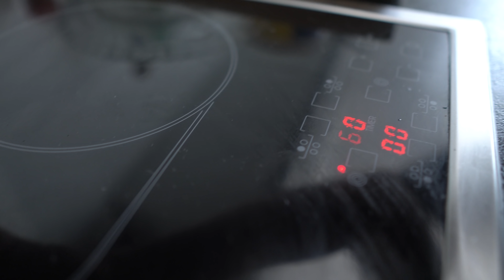🌍 50000 Abonnenten Special | 3 Gänge Menü nach Olga Art | Kostengünstig und Leicht | Olga Kocht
Danke für eure Unterstützung und vielen motivierenden Worte und Kommentare. Das Motiviert mich wirklich sehr.

Ich hoffe es wird euch gefallen. Es wäre schön wen ihr mir ein Kommentar schreibt, wie ihr mein 3 Gänge Menü gefunden habt.

Zutaten Liste für das 3 Gänge Menü von Olga Kocht

🥗 Vorspeise - Auberginen Röllchen mit Feta Käse :
- 1 Aubergine
- 2 Esslöffel Mayonnaise
- etwas Salz (nach Geschmack)
- 50g Feta Käse (gerne auch mehr)
- Knoblauch (nach Geschmack)
-  5 bis 6 Cherry Tomaten
- Sonnenblumen Öl zum anbraten

🥓 Hauptgericht - Kartoffeln gebraten in Pilzen und Bacon
- 1 KG Frühkartoffeln
- 140g Bacon
- 500g Champignons (weiß und braun)
- 2 Knoblauch Zehen
- Petersilie und Dill als Deko

🥨 Nachtisch - Krebli / Krepli :
- 500g Mehl (Typ 405)
- 250g Dickmilch
- 200g Schmand (24 %)
- 1 Teelöffel Salz
- 1 Packung Back Pulver (7g)
- 1 Ei

✅ Social Media ✅

🥗Weitere Verwandte Rezepte:🥔